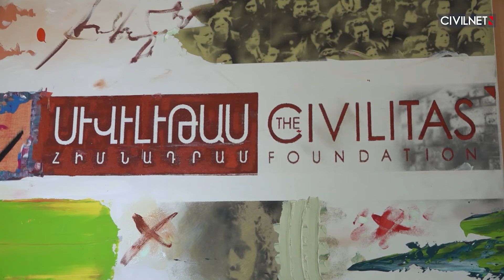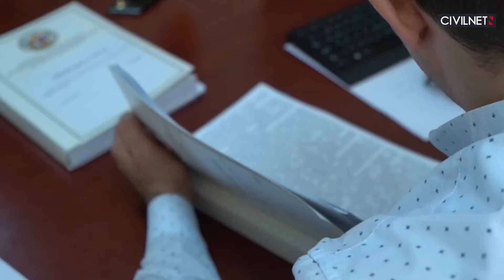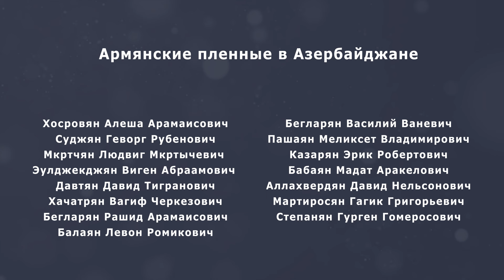Граждане, которые не знают, что финансируют правящую партию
В начале года CivilNet совместно с OCCRP опубликовали отдельное расследование о подозрительных пожертвованиях в пользу правящей партии Армении “Гражданский договор”. Совместное расследование выявило, что многие граждане, пожертвовавшие деньги, либо не знали о сумме, которую они перевели в фонд партии, либо эти пожертвования не были соразмерны с их доходами. Расследования также показывают подозрительные закономерности в пожертвованиях.